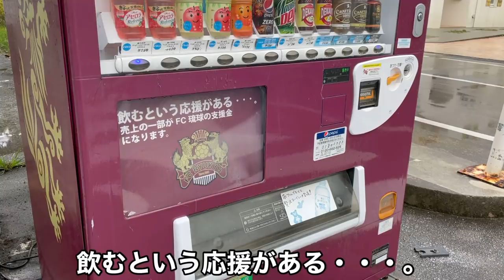【VLOG】#74 現役Jリーガー 元チームメイトとマッチアップ【試合】VSファジアーノ岡山(HOME)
ホームでのファジアーノ岡山戦を動画にしました。仲良い選手との対戦は楽しい。去年チームメイトだった選手とバチバチにやり合いました。これもまたサッカーの良い所。

[自己紹介]
田中恵太
独身30歳です。